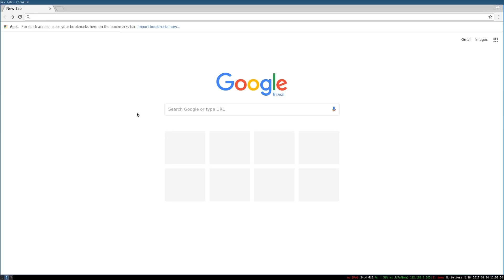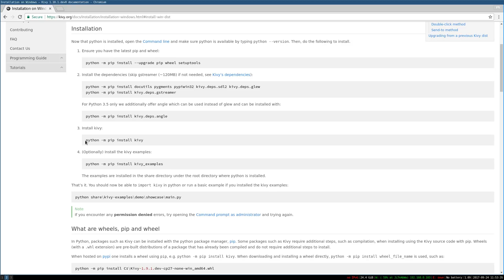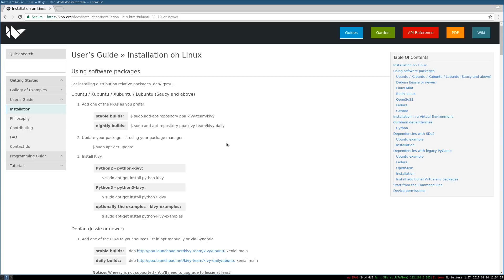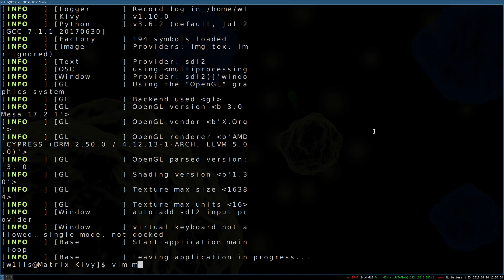1 - Python Kivy - criando uma interface gráfica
Neste episódio vamos aprender a criar uma interface gráfica, utilizando a biblioteca (framework) Kivy.